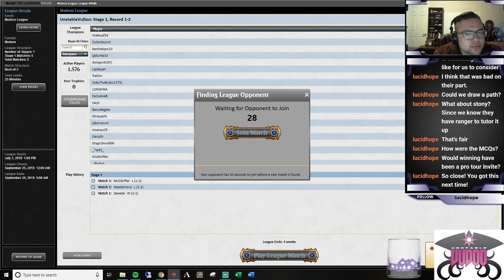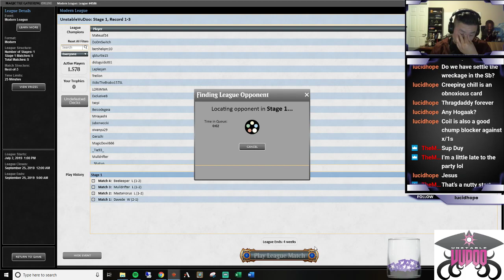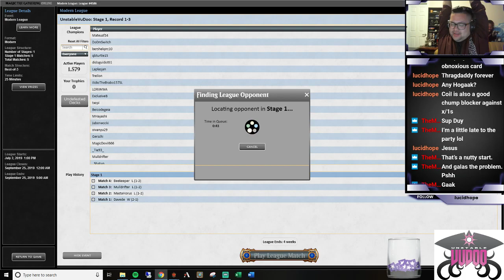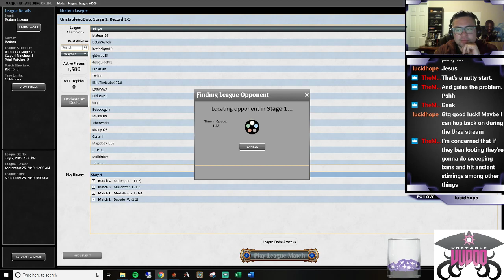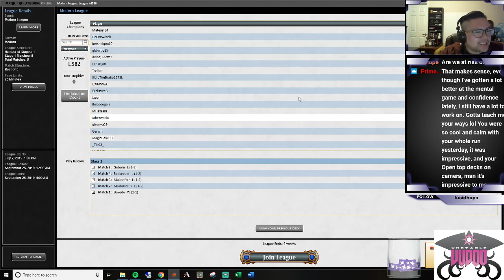Bant Soulherder 08 25 19